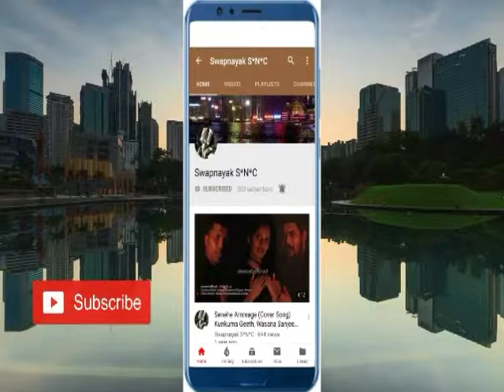Best Seprice | කොහොමද මෙහෙම Seprice එකක් ලැබුනොත්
Please Copyright Clame Contact

Thank you for your Youtube channel. Thank you for using my channel. New Song.Cover Song.Smule.Karoke.without voice Song.Remakes.Mashup.Hip Hop.Rnb.Rap.Rock Music.Funny.Education.Technology.Information.Gossip.New Updates All this Look again, thank you again.